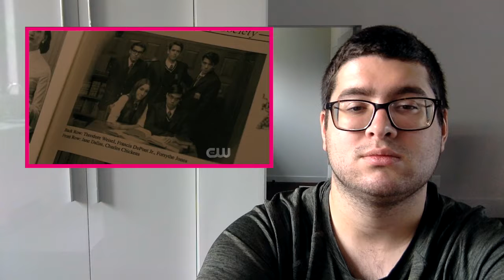Riverdale Season 4 Episode 5 Reaction Part 1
My reaction to the first half of Riverdale Season 4 Episode 5!!! Enjoy!!!

ataft33